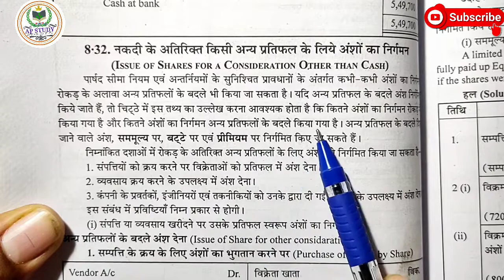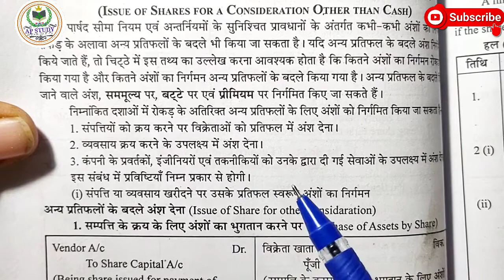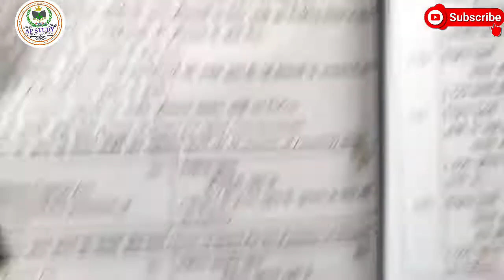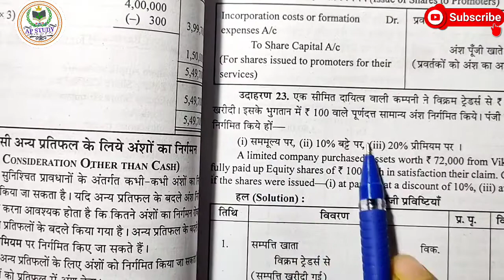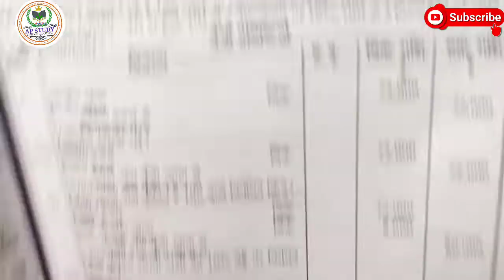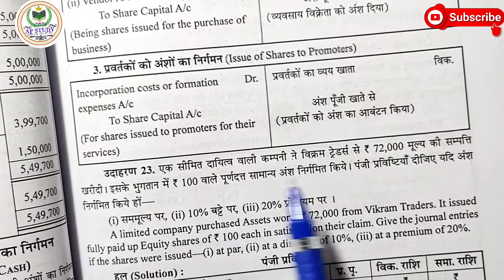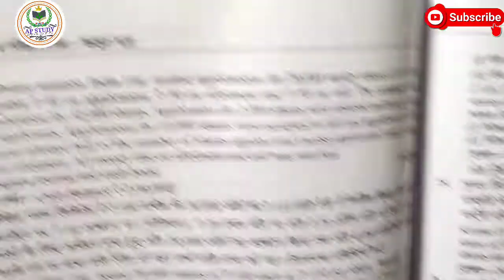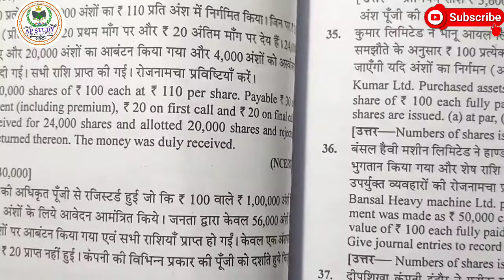नकदी के अतिरिक्त अन्य प्रतिफल के लिए अंशो का निर्गमन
*कामर्स स्टूडेंट के लिए*
*कक्षा 11 वीं* के स्टूडेंट्स के लिए अभी तक के पढ़ाये गए *विषय लेखाशास्त्र* के वीडियो का पूरा लिस्ट  , आप इसी लिस्ट के आधार पर एक के बाद एक वीडियो देखते जाइये 👇🏻👇🏻

*कक्षा 12वीं* कॉमर्स स्टूडेंट्स के लिए *लेखाशास्त्र* के समस्त वीडियो 👇🏻👇🏻swarnakarsir

By
प्लेलिस्ट में सभी वीडियो उपलब्ध हैं